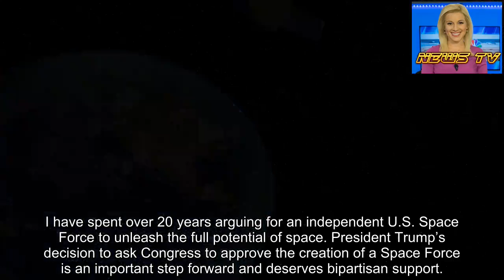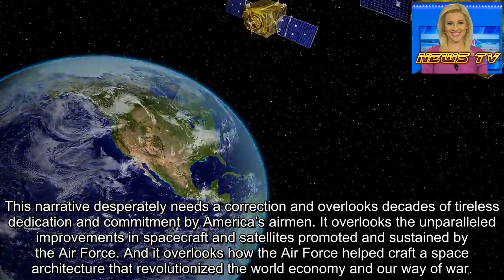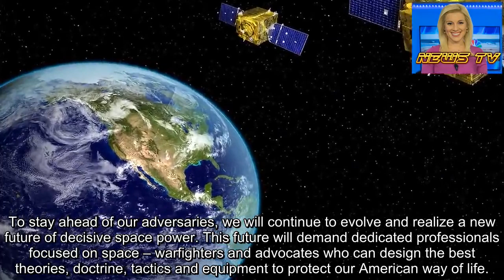Acting Air Force Secretary Donovan: America needs a Space Force – Here’s why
I have spent over 20 years arguing for an independent U.S. Space Force to unleash the full potential of space. President Trump’s decision to ask Congress to approve the creation of a Space Force is an important step forward and deserves bipartisan support.
From my first flight as an Air Force pilot above the Arctic Circle using a handheld GPS, I knew that space capabilities would forever change our world. These capabilities radically shift how we pilot our combat aircraft and how our country can dominate our adversaries on the battlefield.
We should celebrate a new Space Force as a positive step for America. However, the rhetoric surrounding a Space Force often involves distracting attacks on the Air Force, and accusations that we need a new service principally because the Air Force has fallen short in managing space.
SEN. KEVIN CRAMER: WE NEED A SPACE FORCE TO PROTECT OUR NATIONAL SECURITY – APPROVE TRUMP’S PLAN
This narrative desperately needs a correction and overlooks decades of tireless dedication and commitment by America’s airmen. It overlooks the unparalleled improvements in spacecraft and satellites promoted and sustained by the Air Force. And it overlooks how the Air Force helped craft a space architecture that revolutionized the world economy and our way of war.
Our national leaders understand our dependency on space and routinely cite the threat of Chinese and Russian anti-satellite capabilities. We are right to focus on these threats and search for ways to preserve our unique advantages in this realm.
Armies, navies, and air forces have always sought new weapons and tactics to counter their opponents, and the same is true in space. Many space systems are vulnerable and must adapt, and we are aggressively pursuing new technologies and concepts to maintain our lead.
Today the Department of the Air Force has a historic opportunity to continue our leadership in space and secure the final frontier for our citizens, friends and allies. The best way to do so is through a new military service, the Space Force. We need this change because it’s the best way to protect America and dominate future warfare.
The Air Force was built on innovative ideas and by pushing the boundaries of imagination. It emerged as a global force not through incremental improvement, but by pursuing a bold vision of the future that beckoned from over the horizon.
To stay ahead of our adversaries, we will continue to evolve and realize a new future of decisive space power. This future will demand dedicated professionals focused on space – warfighters and advocates who can design the best theories, doctrine, tactics and equipment to protect our American way of life.
I am immensely proud of the Air Force’s accomplishments in space. However, while the Air Force produces the best space systems and most professional space operators in the world, it’s time to harness our decades of experience and lead the nation into a n